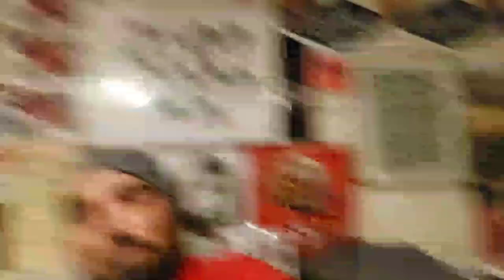Sturgeon Fishing/Willamette river Oregon/ Giveaway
Fishing on the Willamette river with some buddies on free fishing weekend. catch and release. Once again @1cast1catch has the hot hand :).